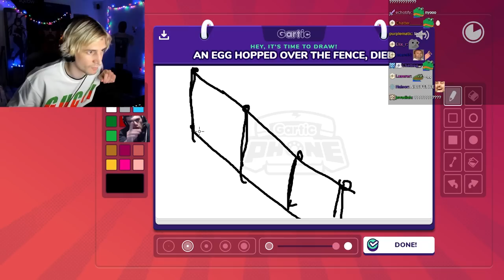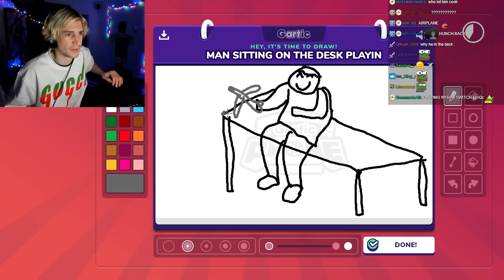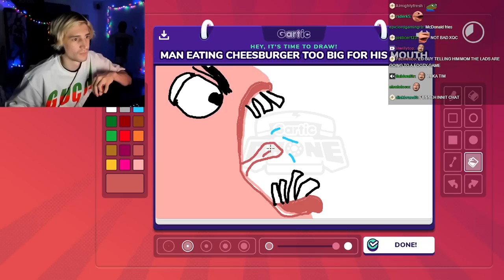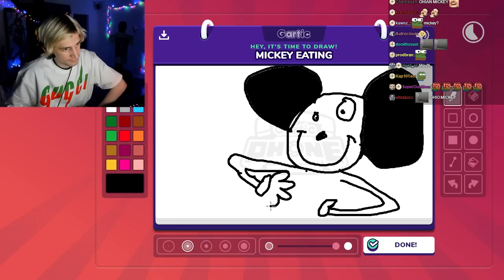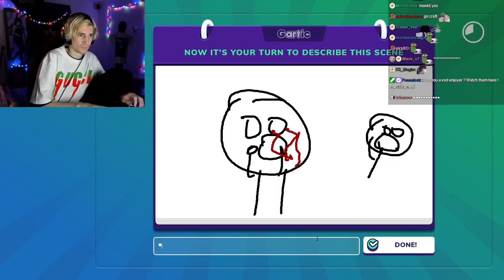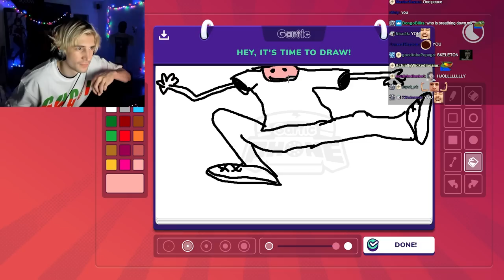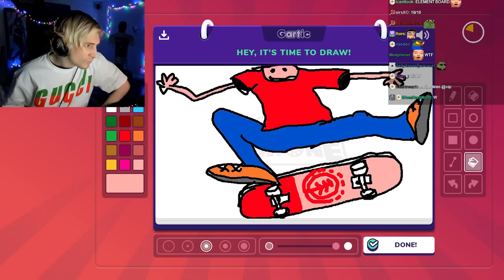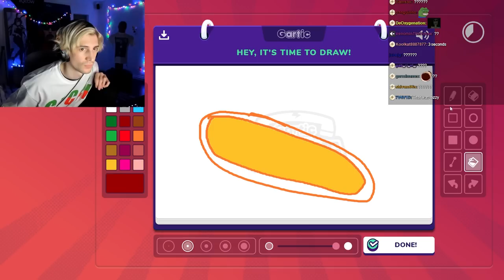xQc plays Gartic Phone with Poke, Jesse, Dizzy and Gigi (with chat)